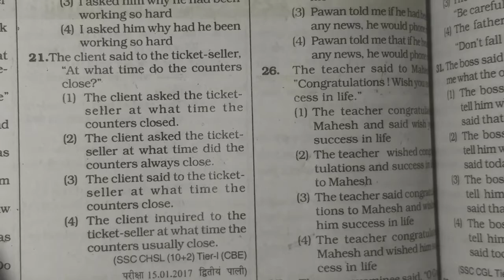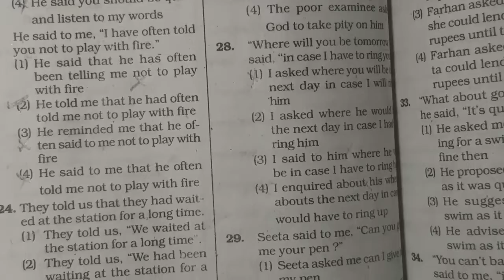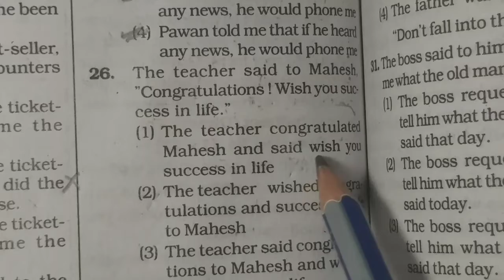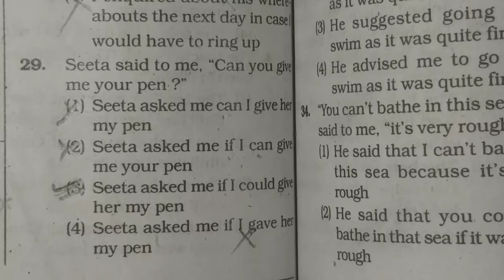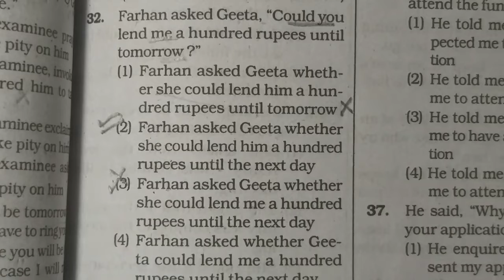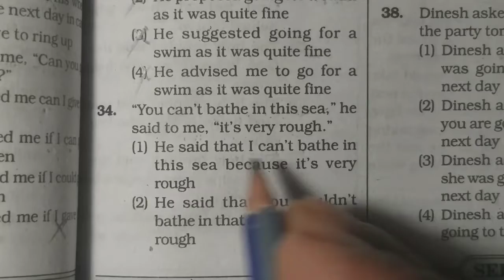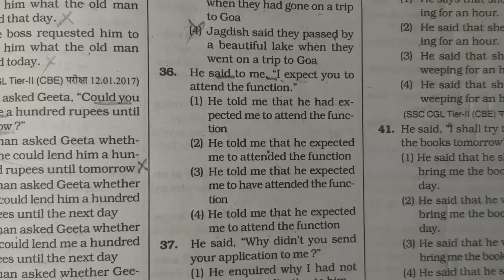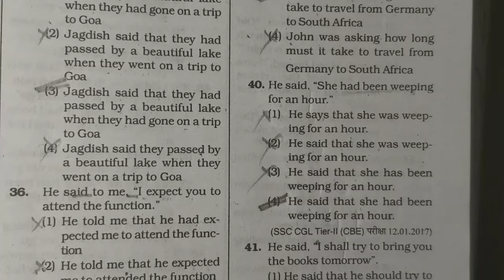Narration Direct to Indirect 20 questions practice set 2